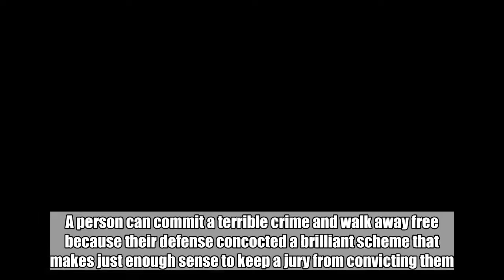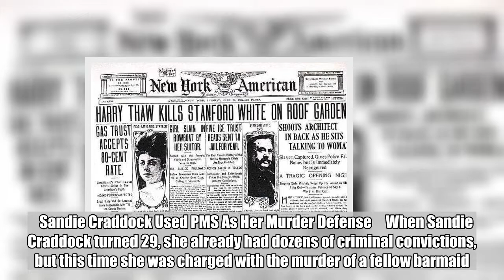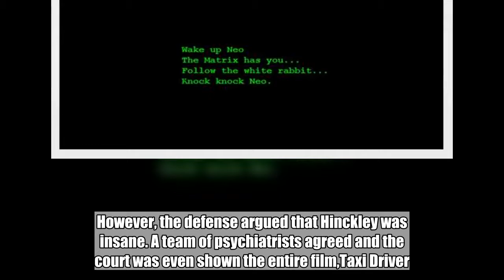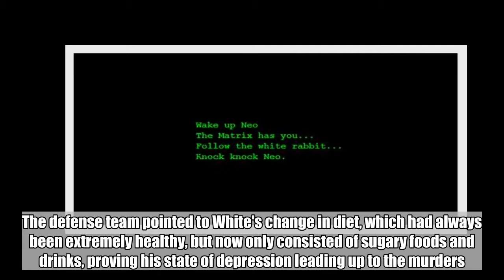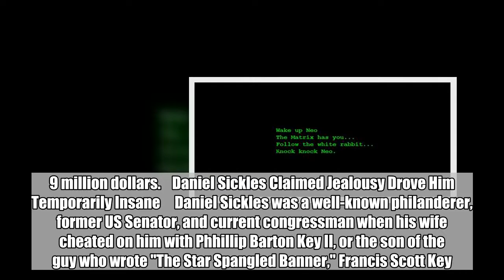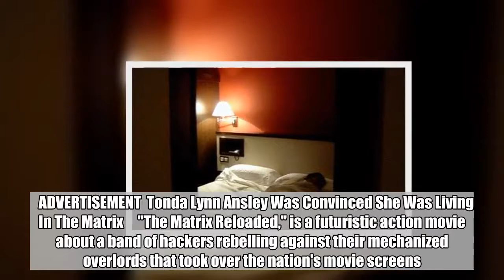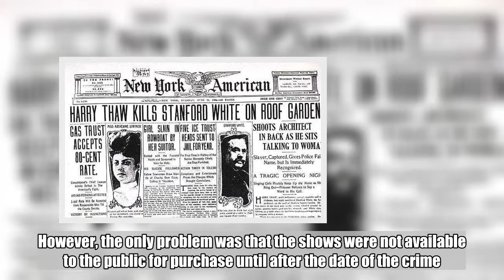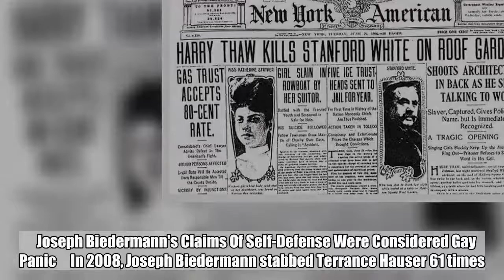15 CrazyDefenses That Actually Worked and Got Criminals Out Of Prison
Sometimes, true crime is not always simple. In fact, even the most well-documented real life cases can seem more like a made-up story, an act of fiction, filled with incredibly bizarre legal twists that surprise us and verdicts that may absolutely disgust us. Many times, people do indeed actually get away with their crimes in the end, even those as significant as murder. A person can commit a terrible crime and walk away free because their defense concocted a brilliant scheme that makes just enough sense to keep a jury from convicting them. There's many people who end up being wrongly accused, and it takes incredibly creative, surprising defense to clear their innocent name. What actually is assured, is that as long as humans continue to commit murder and lawyers continue to defend them, defense teams will keep coming up with the wildest legal defense arguments...and most of the time, they work.   Michael Peterson Believes An Owl Killed His Wife     In 2001, a woman named Kathleen Peterson was killed by a very forceful hit to her head. Her husband, known writer Michael Peterson, was convicted of the murder and he was sentenced to life in prison. Peterson's attorney, T.Lawrence Pollard, had a different theory in mind. He actually truly believed that an owl had killed Kathleen Peterson. In her hand at the time of her death was a feather which matched that of an owl, and the lacerations on her face and head matched that of an attack by a large bird.  Since Peterson's conviction, Pollard has actually managed to seek out owl experts who actually back up his very "out-there" theory. In 2010, Pollard's theories were released to the public, and there were several articles that were written on his mysterious, yet sensible owl claim. The story managed to gather enough attention that Peterson was actually granted a new trial that was set to begin May 8th, 2017. However, a few months before the retrial, he accepted an Alford plea deal and was freed based on time already served.    Sandie Craddock Used PMS As Her Murder Defense     When Sandie Craddock turned 29, she already had dozens of criminal convictions, but this time she was charged with the murder of a fellow barmaid. What had seemed like an open and shut case of murder that seemed easy enough to figure out was actually turned upside down. Craddock's legal team chose the defense of diminished responsibility due to premenstrual syndrome (also commonly referred to as PMS).  Many experts were also able to prove that the majority of Craddock's crimes and suicide attempt took place during this phase of her menstrual cycle and so the court all agreed that she was not in control of her faculties. Craddock's charge was also reduced to manslaughter and she was released on probation and obligated to remain on hormone therapy.    ADVERTISEMENT  John Hinckley Jr. Said The Movie Taxi Driver Inspired Him To Shoot The President     After seeing the 1976 film Taxi Driver, John Hinckley Jr., he became absolutely obse